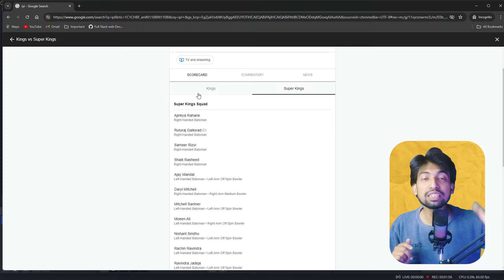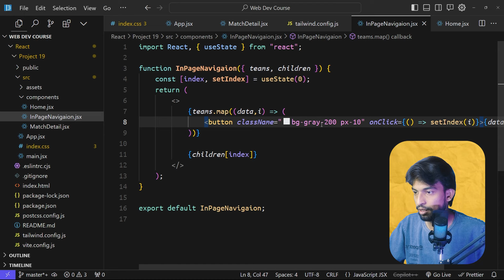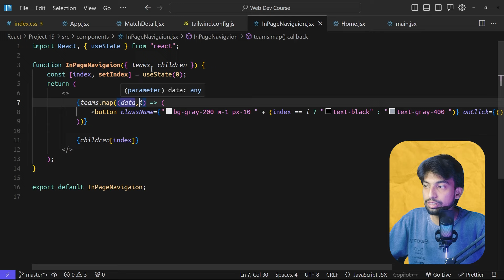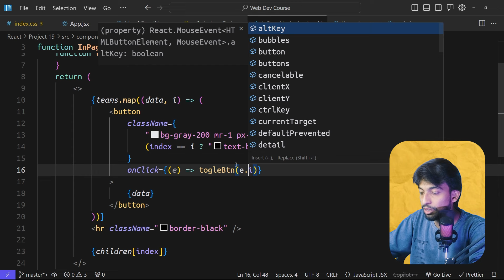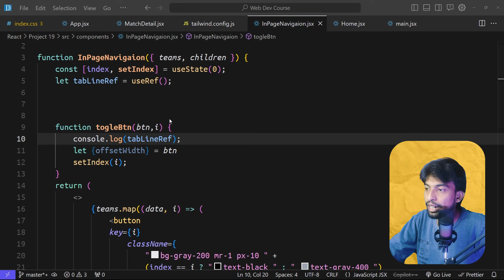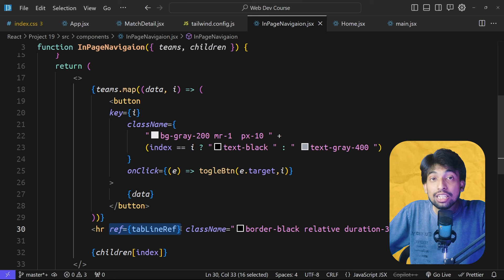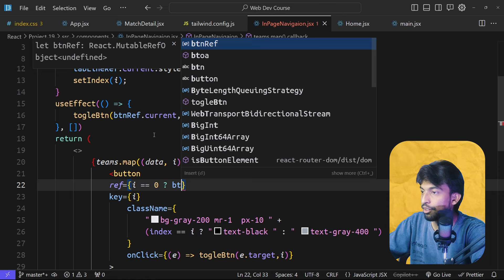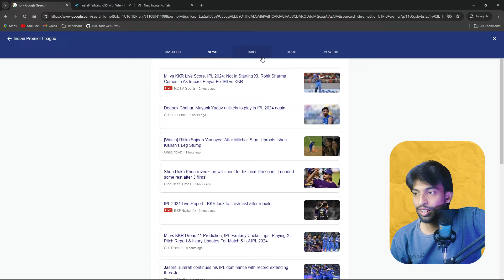PROJECT 19 Part 3 | Toggle functionality in IPL project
Video Description:
🏏 Welcome to Project 19 Part 3 of our Full Stack Development Course! In this engaging session, we build an IPL (Indian Premier League) Project using React. This project demonstrates how to create a dynamic application that displays information about the IPL, including teams, players, matches, and more.

react 19 react 19 features use hook use effect react new features react code how to install react react 18 update react projects complete react project playlist

Learn about the structure of the IPL Project and the key components involved in creating a comprehensive IPL information system. Follow the steps to set up a new React project for the IPL application. Explore how to create the core components for the IPL Project, including components for displaying teams, players, match schedules, and results. Discover techniques for fetching IPL-related data from external APIs or data sources. Explore how to implement routing and navigation in the IPL Project to allow users to move between different sections of the application. Dive into the implementation of interactive features in the IPL Project, such as sorting and filtering teams, searching for players, and viewing detailed match statistics. Discover how to style the IPL Project to create an attractive and engaging user interface.

By the end of this project, you'll have a fully functional IPL Project built with React. This project provides an excellent opportunity to apply your React skills to a real-world scenario and demonstrate your ability to build complex and interactive applications.

👉 Ready to dive into the world of IPL and React? Join us in this exciting project to build an IPL application from scratch.